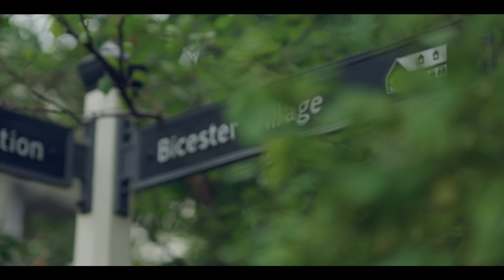Shopping Spree at Bicester Village + £500 Prize Draw!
I finally got the chance to visit the iconic Bicester Village in the heart of Oxfordshire! With over 150 boutiques offering the best in fashion and lifestyle, I explored brands like Anine Bing, Self-Portrait, Astrid & Miyu, as well as timeless favourites like Jil Sander, Maison Margiela, The White Company, Marc Jacobs, and more.

Want to experience Bicester Village for yourself? Enter the prize draw for a chance to win £500 worth of shopping! 🛍️ Follow the link below to enter. T&Cs apply. UK and Ireland residents only. Competition closes 30th November 2024.